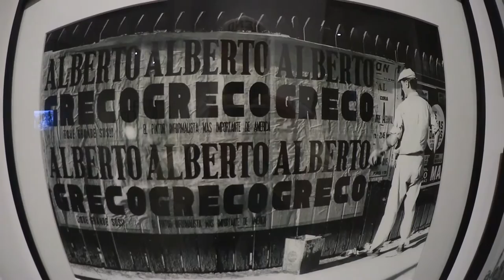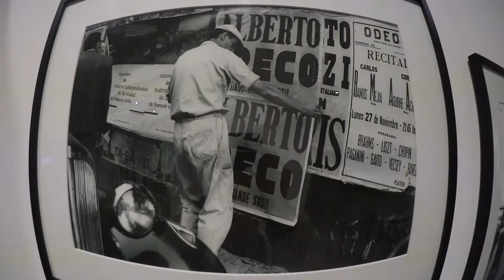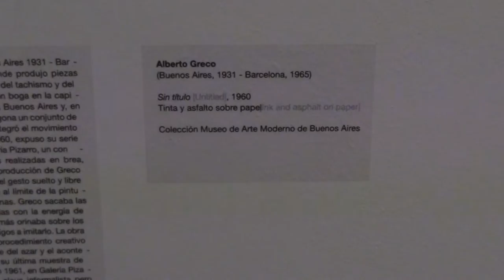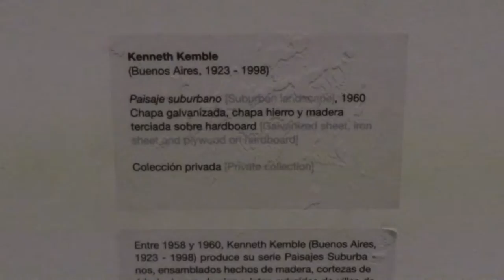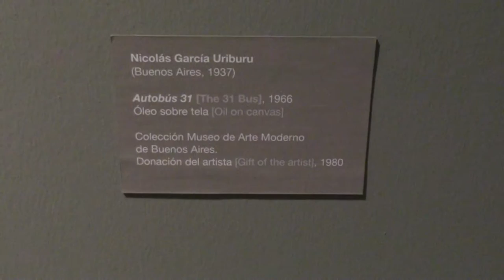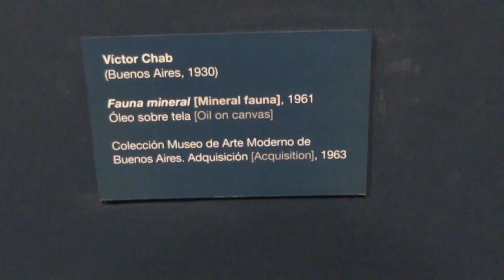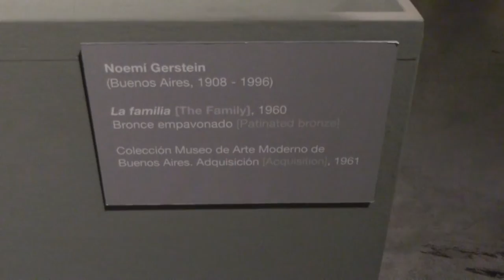Museo de Arte Moderno de Buenos Aires MAMBA